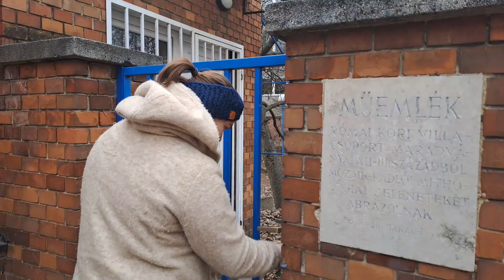MINDENNAPOS - 4. rész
MINDENNAPOS, mert Aquincumban minden napos!

A negyedik részben Kelemen Zsófia, az Ókortörténeti Főosztály régésze egy napjába kukkanthatunk bele.